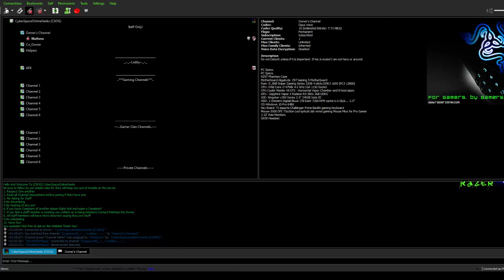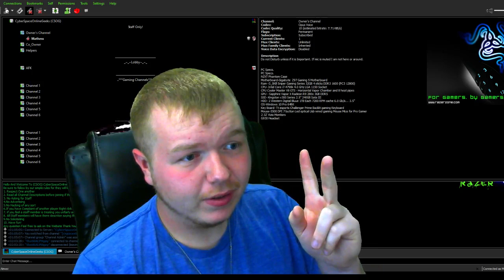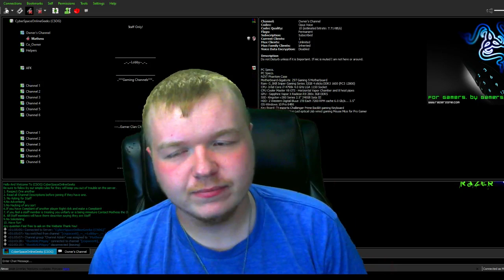Let's Talk (2)